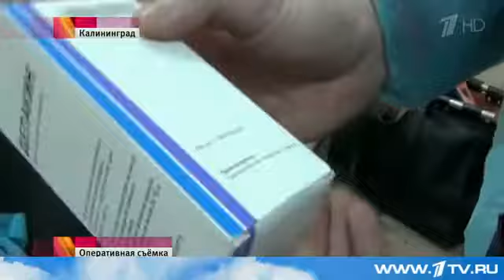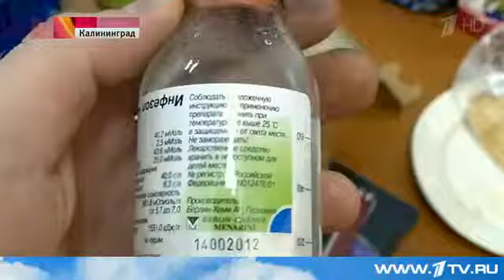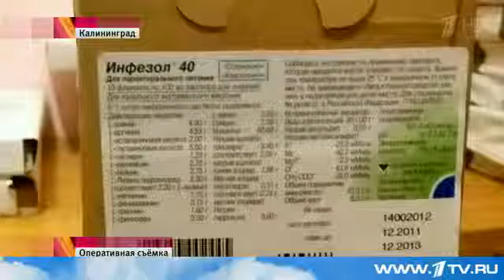21.03.2015. В Калининграде скандал в Детской областной больнице